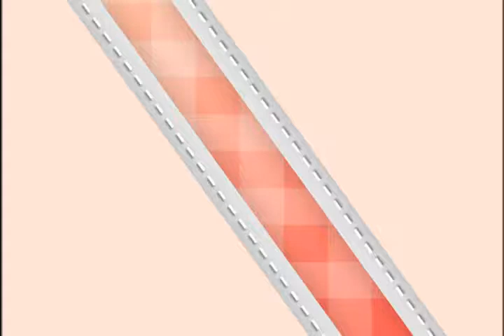1021002【現在才知道】今日預告: 美妝保養品不能說的秘密?!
強打好吸收的奈米產品, 竟可能穿透器官,有致癌風險? 保濕首選玻尿酸, 用錯讓皮膚更乾燥? 保養品如何越擦越美麗 , 今晚現在才知道告訴你。

每週一到周五 晚上9點 現在才知道
重播：凌晨12點/ 早上11點/ 下午1點